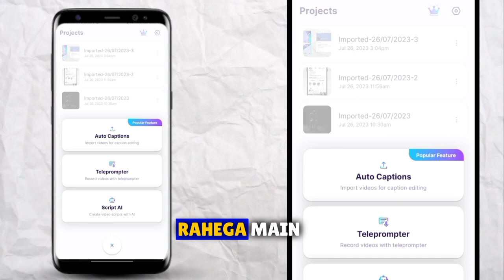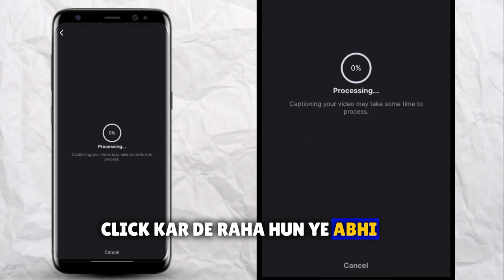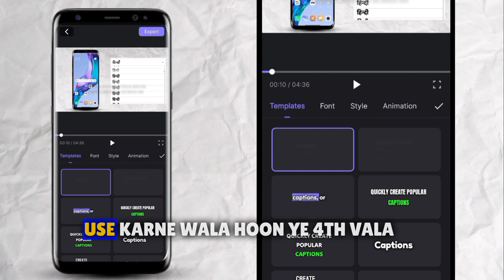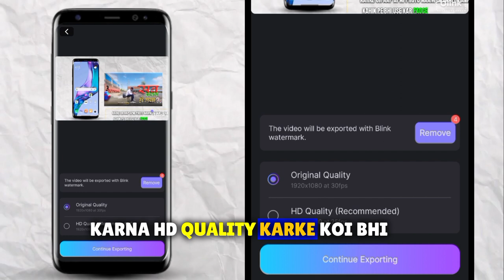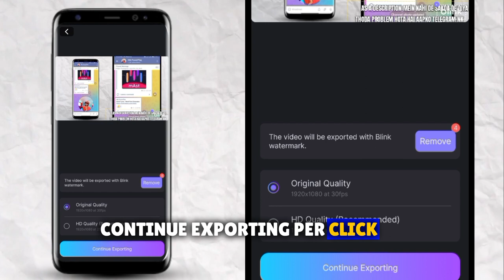Auto Caption App || Caption Generator For Video || tNk PowerPlay || 100% Working Trick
𝗗𝗘𝗦𝗖𝗥𝗜𝗣𝗧𝗜𝗢𝗡..

𝗜'𝗺 𝘂𝘀𝗲 𝗮𝗹𝗹 𝘁𝗵𝗲𝘀𝗲 𝗶𝗻 𝗺𝘆 𝗩𝗶𝗱𝗲𝗼𝘀.

𝗙𝗼𝗹𝗹𝗼𝘄 𝗞𝗮𝗿 𝗟𝗼 𝗠𝘂𝗷𝗵𝗲 𝗶𝗱𝗵𝗮𝗿. 👇..
TG
TT

auto caption generator for video free

how to add hindi auto captions on video

app auto caption generator for video

auto hindi caption generator for video

how to add captions on reels video

auto caption app

generate automatic captions for videos

auto caption

caption auto generator

auto captions for youtube videos

auto subtitles generator

auto caption video editor